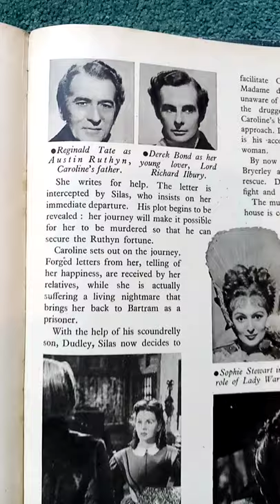The cutting edge official film archive 1947 uncle silas Jean simmons